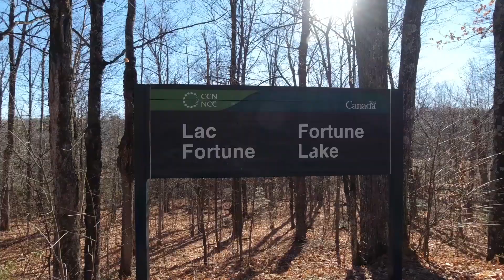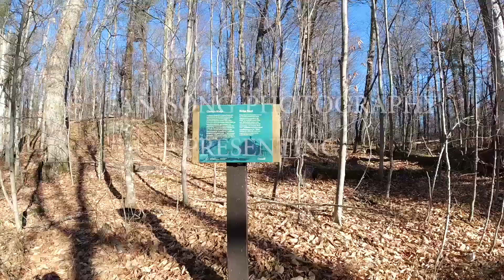Gatineau Park trail 1-3-32-4-14-1 20km Loop